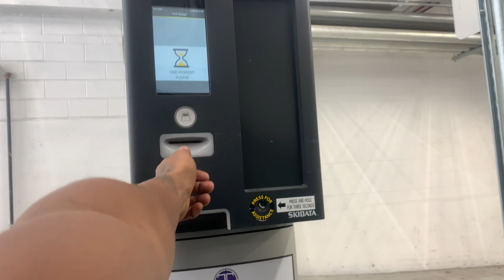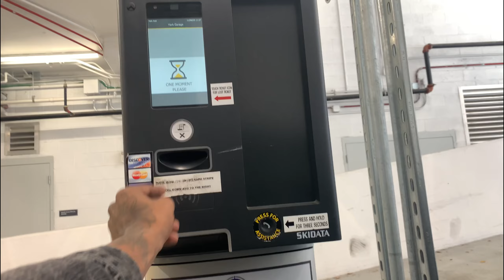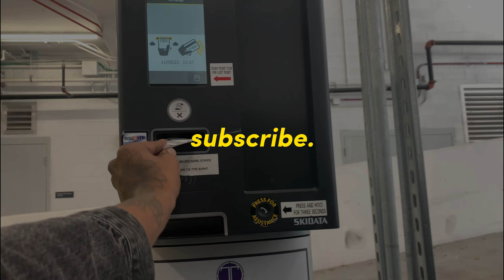Day in My Life 11 | Dillen Can Contract